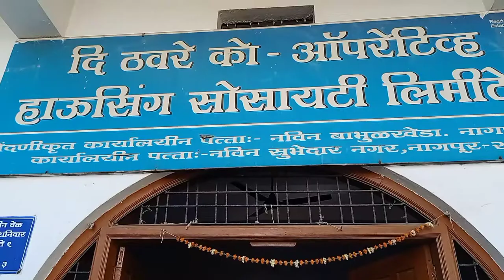Nagpur Dhamma Rally | Nagpur Mini dhamma rally | Bhante rally | 131 Bhim Jayanti Coming Soon Video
Nagpur Dhamma Rally | Nagpur Mini dhamma rally | Bhante rally

Hello! Friends I am Ashwin Ganvir and you are watching AG PRODUCTION HOUSE Youtube Channel
╔ ஜ۩۞۩ஜ ╗
     नमो✺बुद्धाय    जय✺भिम
╚ ஜ۩۞۩ஜ ╝

Nagpur Mini Dhamma Rally Nagpur ke Buddha Vihar se
City